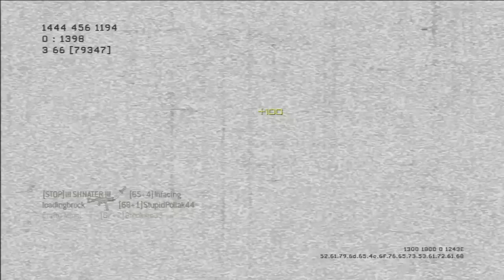M16 Gameplay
Almost Flawless!